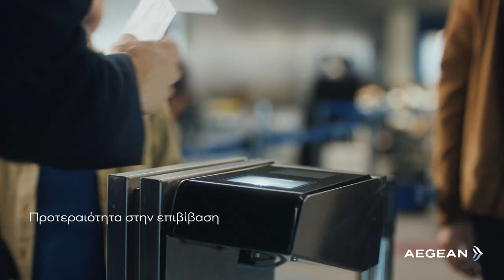AEGEAN FOR FAMILIES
Custom Music by Marietta Fafouti | Musou Music Group

Client: Aegean
Director: Grigoris Rentis
Producer: Pako Karampampas
Director of Photography: Giannis Georgiou
Art Director: Giannis Xintaras
Casting Director: READY2CAST
Μontage: Panos Daoultzis
Color Grade: Tom Mangham @BLACK KITE London
Post Production: TOPCUT MODIANO
Voice: Giorgos Garefalakis